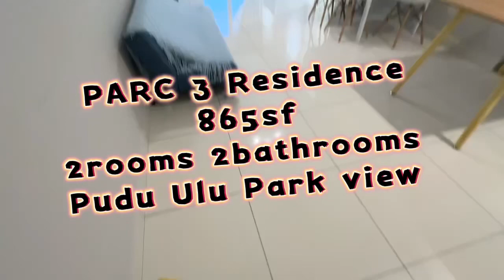PARC 3 Condo Cheras 2bedrooms Park view 865sf Fully Furnished near LRT MRT/For Rent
- For Rent 🏡 :

PARC 3 Condo, Jalan Pudu Perdana, Taman Pudu Ulu, Cheras, 55100 Kuala Lumpur.

-865sf
-2 Bedrooms 2 Bathrooms
-High Floor
-Facing NorthEast
-Pudu Ulu park view
-1 parking
-living room and 2 bedrooms comes with air-conditioners
-Kitchen Cabinet cums with hood and hobs
-Fully Furnished